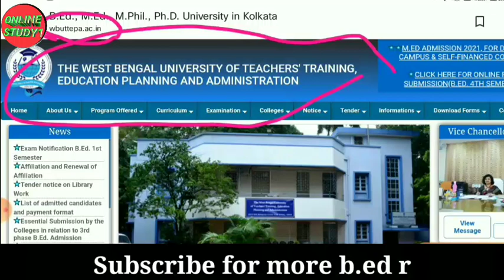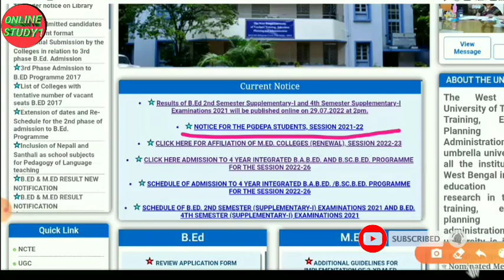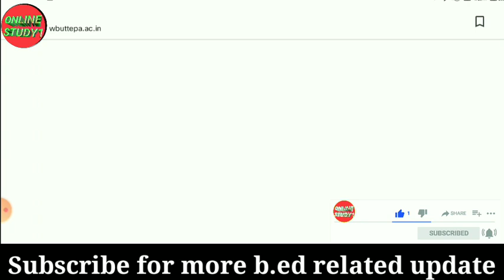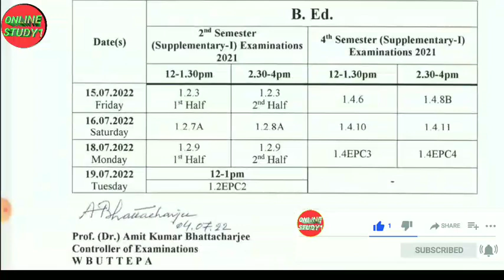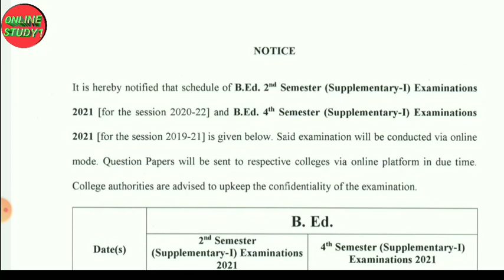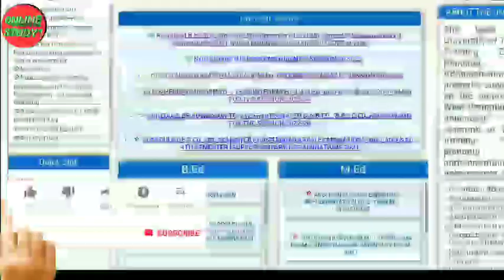WBUTTEPA B.Ed Student New Notice || wbuttepa important information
wbuttepa important notice for all students

B.Ed करने के फायदे B.Ed कौन करता है B.Ed की Version-Bangl क्या काम है B.ed करके कहां फॉर्म भरे

YOUR QUERY--
b.ed syllabus
b.ed
b.ed exam
practicum history
lesson plan